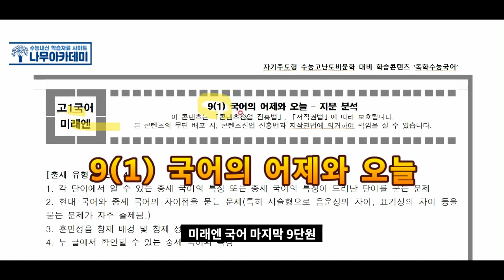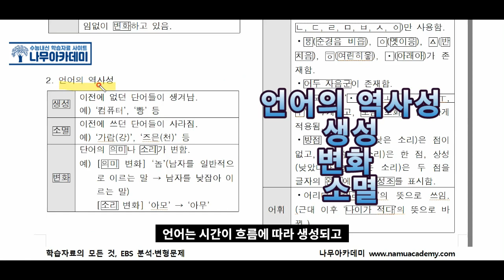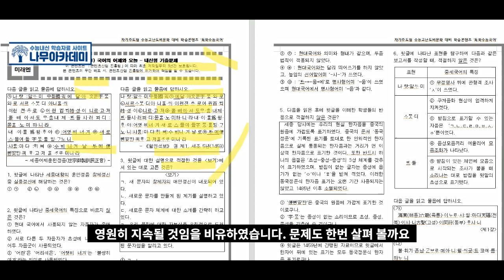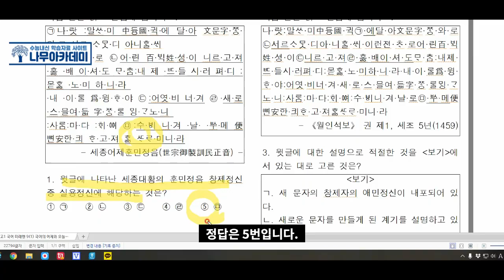[고1 내신] 국어 미래엔 9(1) 국어의 어제와 오늘 분석 및 문제 영상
이번 영상에서는  [고1 내신] 국어 미래엔 9(1) 국어의 어제와 오늘 분석 및 문제 영상  해보았습니다!